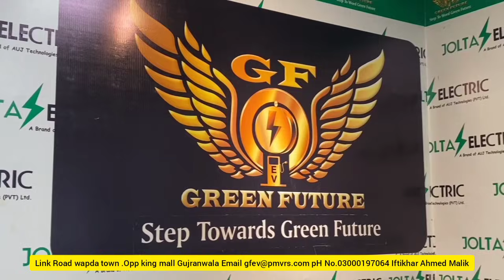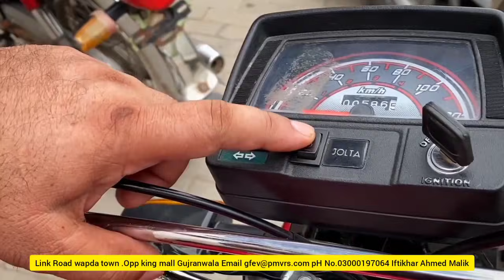pakistani 1st official electric bike/jolta electric bikes/electric bikes in Pakistan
Jolta electric bikes save Rs6000 monthly
beacuse bike don't have engine chain and clyncer mantianess free bike in Pakistan .by Jolta company only they are making electric bikes in Pakistan only they license for make electric bikes in Pakistan they called E bikes and these bikes our feauture bikes..
today I visit Green feauture bikes showroom I I get this all information from showroom owner.
Mr Iftikhar Ahmed Malik.

Link Road wapda town .Opp king mall Gujranwala
pH No.03000197064
Iftikhar Ahmed Malik